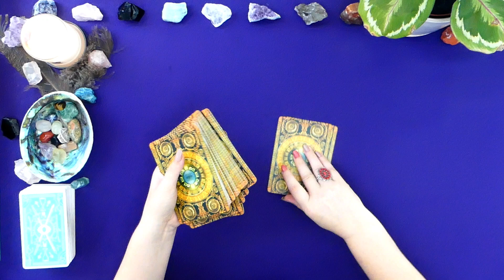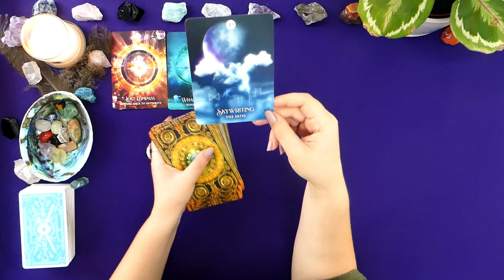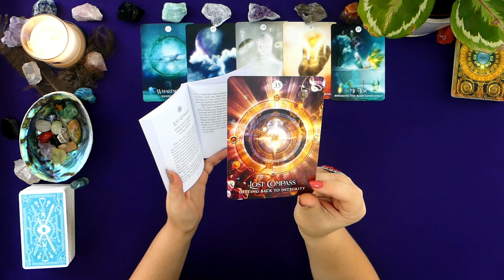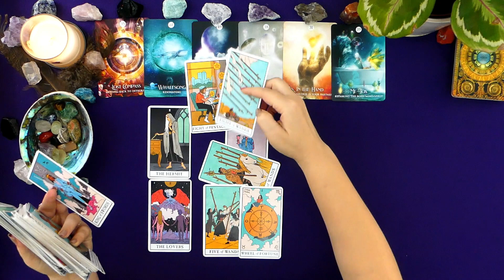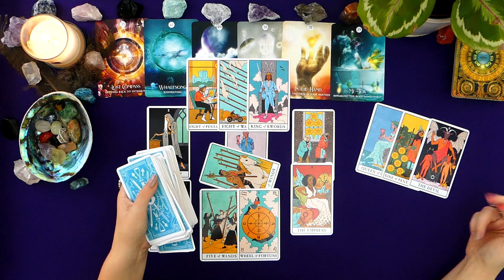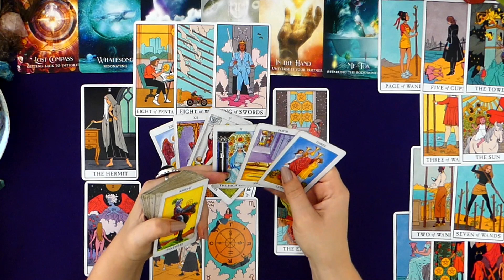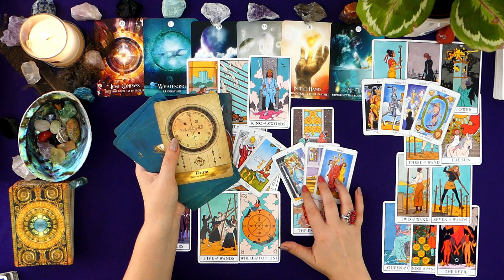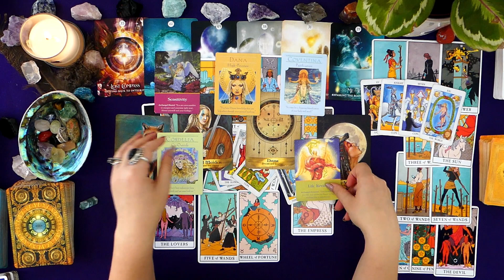ARIES | Karmic Debt Released & The Shoe Dropping 🦋🌤️ Tarot Reading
This is a psychic and intuitive general tarot reading for Aries - Sun, Moon, Rising, and Venus - Western Astrology for the Month of June

Decks Used

Tarot:
Radiant Rider-Wait Mini Deck
The Modern Witch Tarot Deck

Oracles:
The Shaman's Dream Oracle
Angels and Ancestors Oracle
The Romance Angels

The ❤️ Space